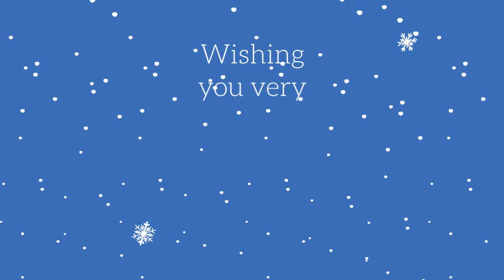Happy Holidays from IAFC!